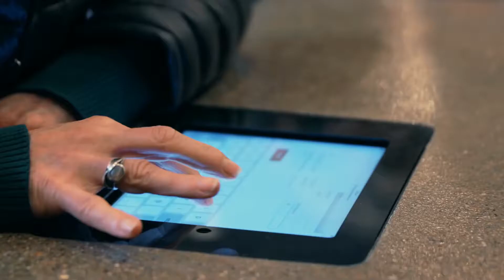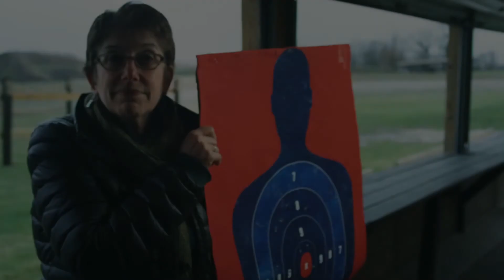Bullets: End the gun violence | Florida Graffiti 'EP: 1'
Graffiti Filmz is a Docudrama series under Docudrama Network.